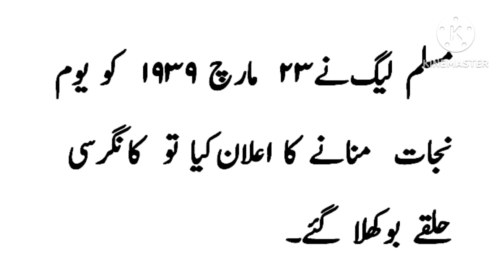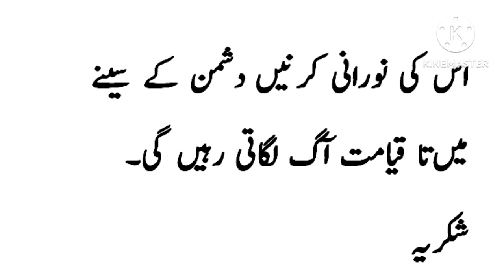23rd march speech in urdu || pakistan day speech || qaradad e pakistan || قرار دادِ پاکستان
This video will help you to write a speech on 23rd March.

23 march speech in urdu handwriting,
23 march urdu taqreer,
 pakistan day speech in urdu with poetry,
 23 march taqreer ashaar k sath,
speech in urdu on pakistan day,
qarardade pakistan urdu speech,
qarardad e lahore speech in urdu
قرارداد پاکستان تقریر اشعار کے ساتھ
قرارداد لاہور اُردو تقریر
یومِ پاکستان اردو تقریر
23 مارچ اردو تقریر شاعری کے ساتھ